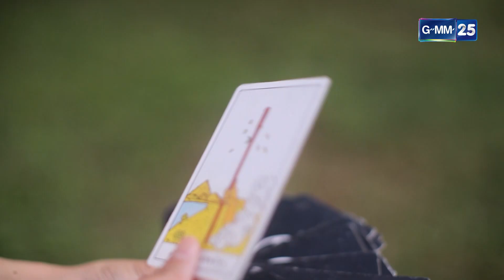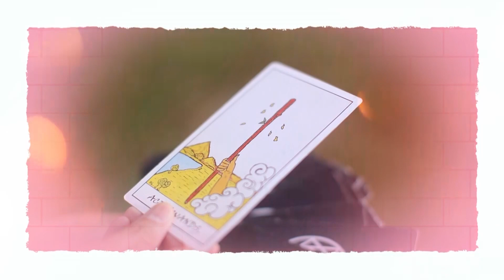บ้านสาวโสด EP.1 [4/5]